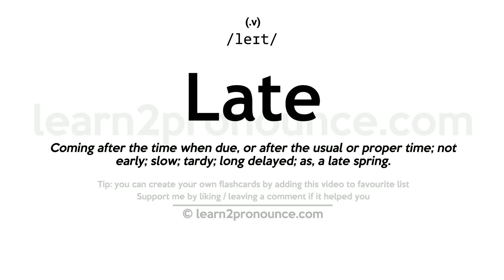Pronunciation of Late | Definition of Late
Late pronunciation | How to pronounce Late in English?
/leɪt/
Meaning of Late | What is Late?
(1) (v.) Coming after the time when due, or after the usual or proper time; not early; slow; tardy; long delayed; as, a late spring. (2) (v.) Far advanced toward the end or close; as, a late hour of the day; a late period of life. (3) (v.) Existing or holding some position not long ago, but not now; lately deceased, departed, or gone out of office; as, the late bishop of London; the late administration. (4) (v.) Not long past; happening not long ago; recent; as, the late rains; we have received late intelligence. (5) (v.) Continuing or doing until an advanced hour of the night; as, late revels; a late watcher. (6) (a.) After the usual or proper time, or the time appointed; after delay; as, he arrived late; `-`- opposed to early. (7) (a.) Not long ago; lately. (8) (a.) Far in the night, day, week, or other particular period; as, to lie abed late; to sit up late at night.
What is Late | Late meaning and definition?